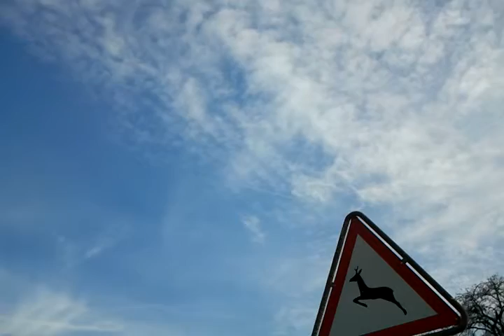Chemtrails Switzerland 2012-04-17-17-35-42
The Goverment Is A Big Lies